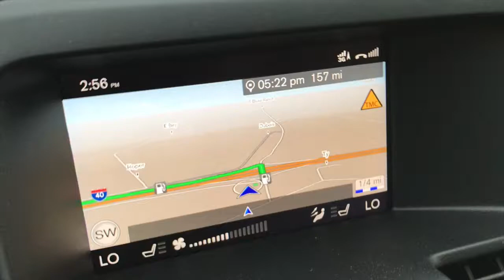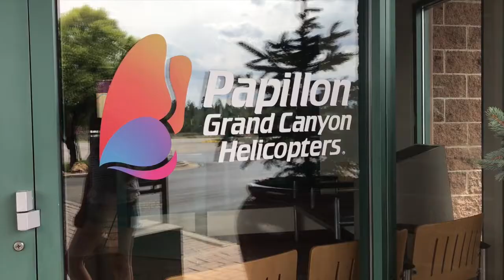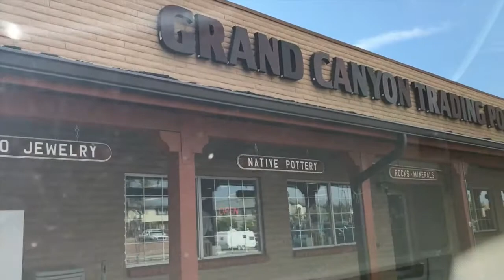VISITING GRAND CANYON (SOUTH RIM) WITH KIDS: A 2-DAY ITINERARY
As part of our summer road trip in 2017 we headed to the South Rim of the Grand Canyon. We booked a room at Bright Angel Lodge, just a few yards from the rim in the Grand Canyon National Park. Watching the sunset over Grand Canyon was amazing. We also took a helicopter tour with Papillon Helicopters and a Pink Jeep tour of various points along the South Rim of the Grand Canyon at sunset.

for our top recommendations of where to eat, stay and visit during your family trip to Grand Canyon with kids.